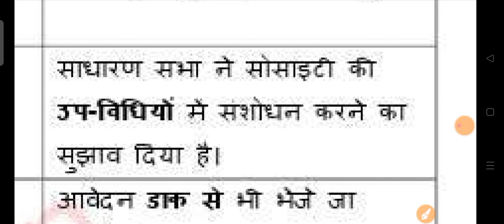bye laws meaning in hindi | bylaws meaning in hindi | bylaws ka matlab kya hota hai | daiy use words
my life ka matlab kya hota hai hindi mai
charge sheet ka matlab kya hota hai
co applicant ka matlab kya hota hai